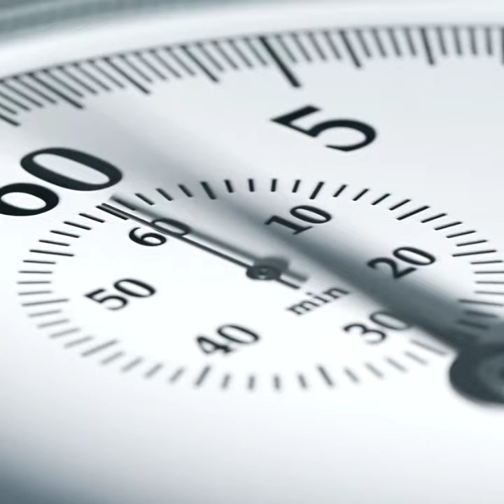UAC 2-Minute Turn Up (Sept. 15)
Kendra Sheehan visits with Austin Peay head coach Scotty Walden ahead of the Govs home-opener with ETSU as part of the UAC weekly series